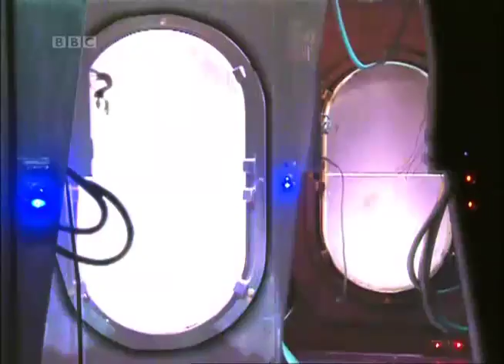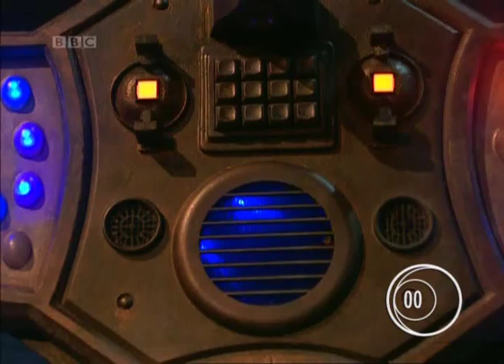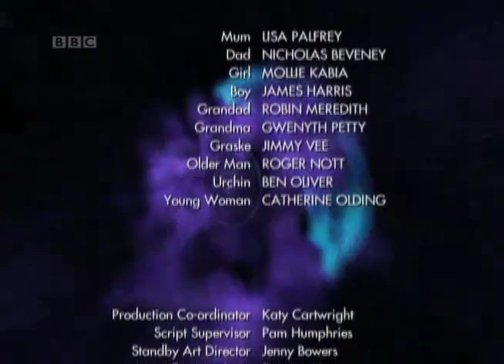Doctor Who Attack of the Graske Interactive Adventure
A walkthrough of one of the "streams" from the red button episode of Doctor Who I co-created and co-produced. This video shows the videos played if the player succeeds in every puzzle/task.